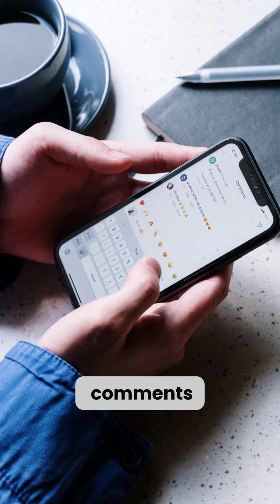Thank You Video For 2024